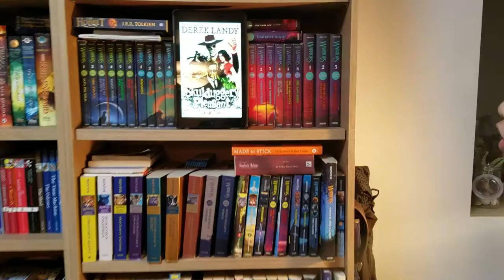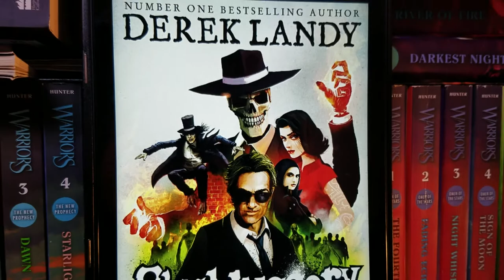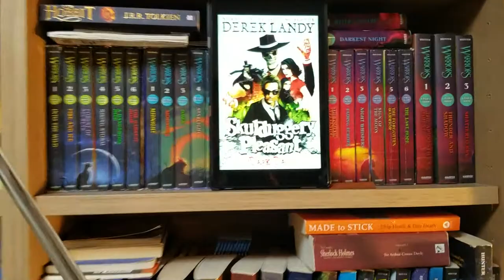[BookQuester] 'Skulduggery Pleasant 4 - DARK DAYS'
- by Derek Landy ( 2010, 419 p )
- Fantasy, Young Adult
- 해골 탐정